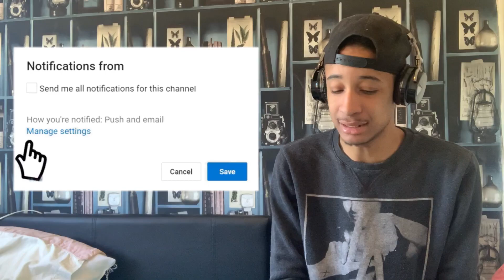Official髭男dism - HELLO［Official Video］外人リアクション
Official髭男dism - HELLO［Official Video］Reaction